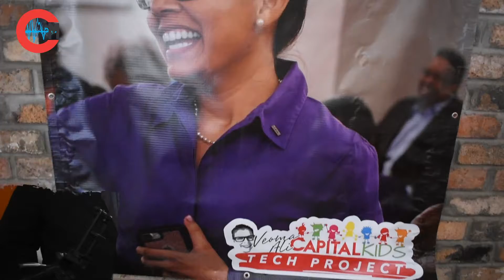Capital Kids Donates Tablets to Christ Church Schools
Capital Kids, in memory of our very own Veoma Ali, donates 30 tablets to Christ Church East schools in the care of Minister of Home Affairs, Information, and Public Affairs Wilfred Abrahams.

Secretary of the talMediaAndroid (Android)